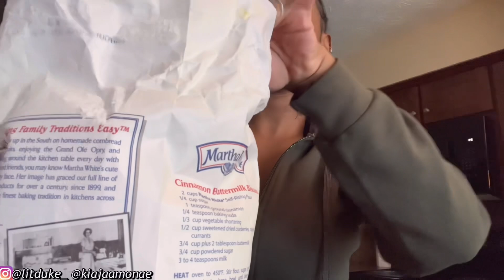SELLING “C0CAINE DRUGS” 💨 TO MY EX-BOYFRIEND IN FRONT OF MY BOYFRIEND TO SEE HIS REACTION!